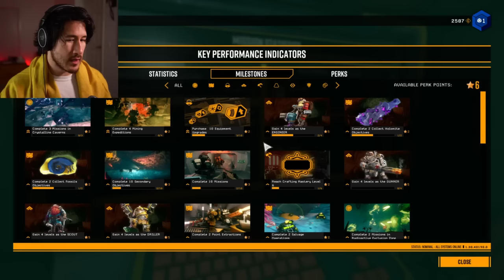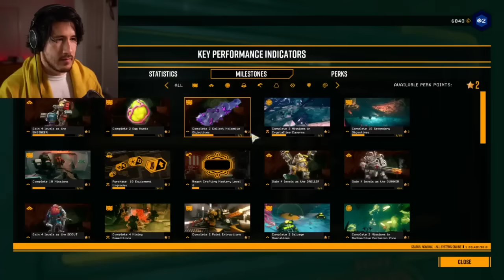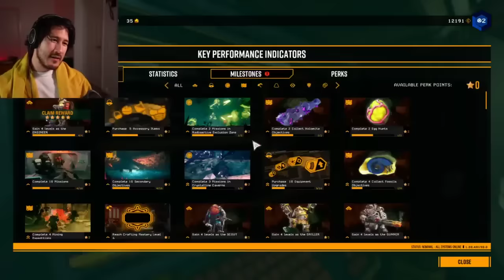Markiplier Plays Deep Rock Galactic W/FRIENDS (FULL VOD)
Markiplier